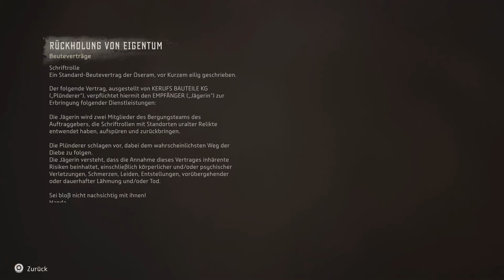Horizon Forbidden West #026 4k Deutsch